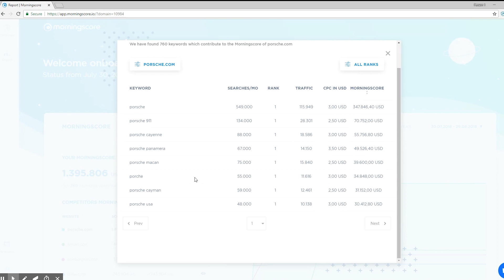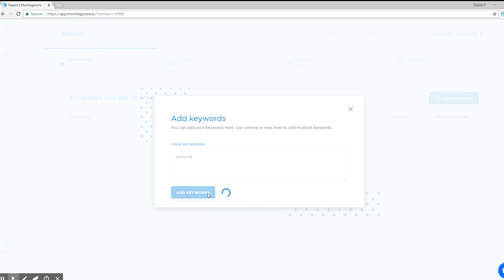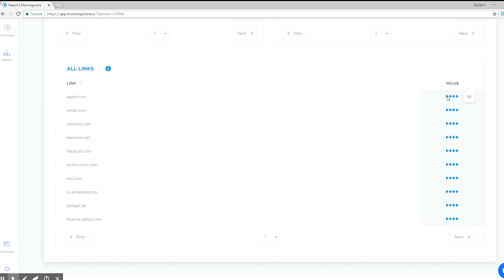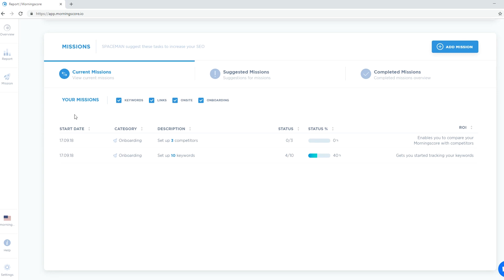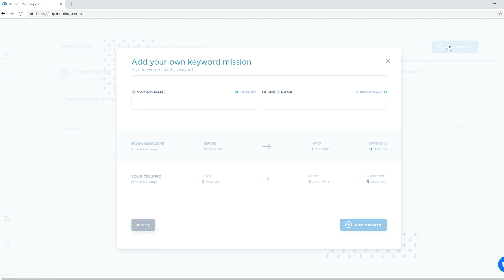Morningscore - Video Walkthrough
A short explainer video that walks you through the Morningscore SEO tool and all the features that are available to you.

If you are confused about any part of the tool or unsure of how to use it, then make sure to watch this video.

First, we start by showing you all the ins and outs of the Morningscore overview section, followed by the reports section, with keywords, links, and traffic.

And if you haven’t already, don’t forget to sign up for the free Morningscore trial and start tracking your SEO value in $ now!

Good luck on your SEO journey, captain!